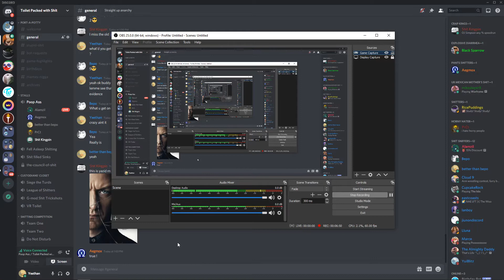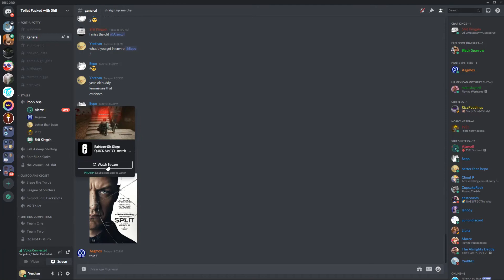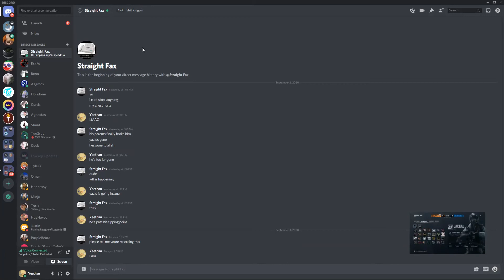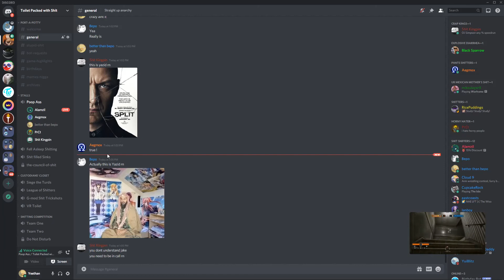Yazid actually going insane again for 10 mins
I miss the old yazid 😔😔😔

lolz. 😂🤣🤣🤣😂
I miss the new yazid.